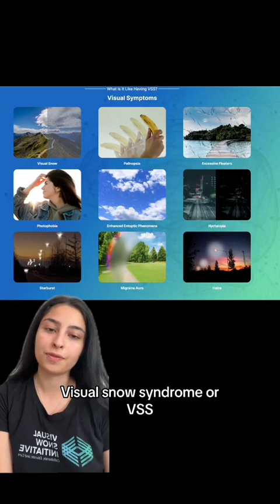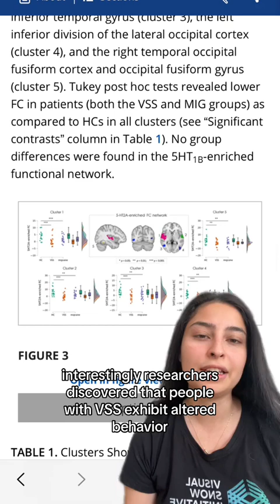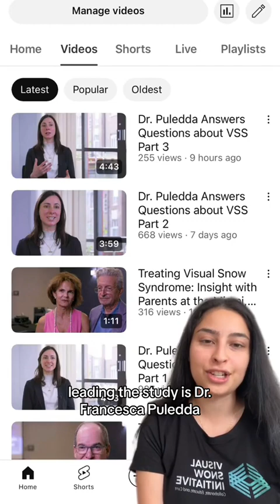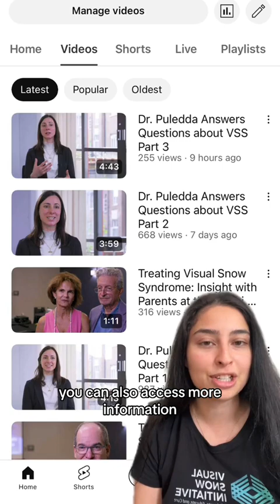Breaking News: Brain scan study reveals possible biological basis for Visual Snow Syndrome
This research was supported the Visual Snow Initiative and part-funded by the National Institute for Health and Care Research (NIHR) Maudsley Biomedical Research Centre.

Glutamate and serotonin activity is different in people with VSS compared to those without the condition, sparking possible biomarkers and hope for future pharmacological treatments.

“Abnormal Glutamatergic and Serotonergic Connectivity in Visual Snow Syndrome and Migraine with Aura” (Full Study):